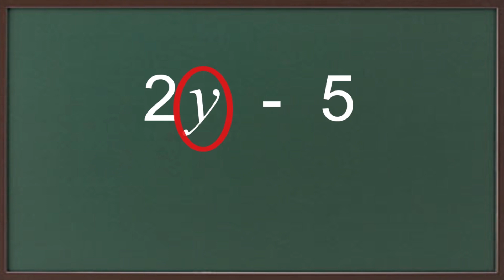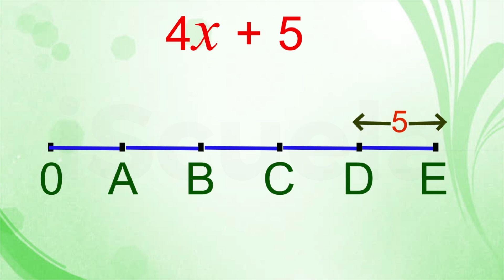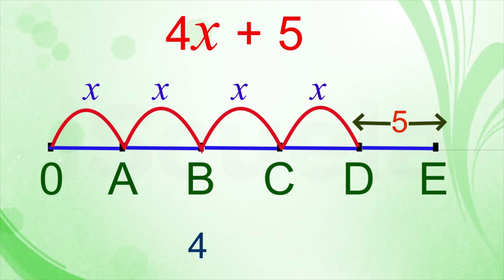PB | Class8 | Maths | Chapter 9 | Bijgantik Vyanjk Ate Tatsmk_01 (PSEB)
Chapter 9 of Class 8 Maths in the PSEB curriculum is titled "Bijgantik Vyanjak Ate Tatsmk" or "Algebraic Expressions and Identities". This chapter is focused on introducing students to the concept of algebra and how it can be used to solve problems.

The chapter begins by explaining the basics of algebraic expressions and terms, and how they can be combined and simplified using various mathematical operations such as addition, subtraction, multiplication, and division. The distributive law is also discussed in detail, which is an essential tool in simplifying algebraic expressions.

Next, the chapter covers algebraic identities and their applications in simplifying expressions. Students will learn about various algebraic identities such as (a+b)^2, (a-b)^2, and a^2-b^2, and how they can be used to simplify complex expressions. The chapter also includes several examples and exercises to help students understand the concept of algebraic identities better.

The chapter also includes a section on the use of algebraic expressions in solving real-life problems. Students will learn how to translate word problems into algebraic equations and how to solve them using the concepts covered in the chapter.

Finally, the chapter ends with some examples and exercises that test the students' understanding of the concepts covered in the chapter. These exercises will help students develop their problem-solving skills and prepare them for more advanced topics in the subject.

Overall, this chapter is essential for building a strong foundation in algebraic concepts and problem-solving skills, which are widely used in various fields such as physics, engineering, and economics.